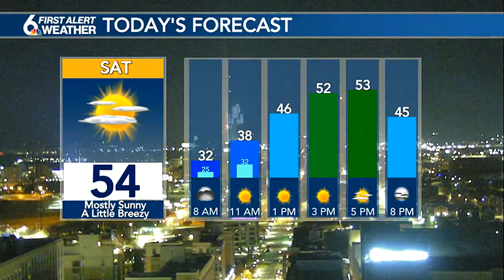Cool but sunny Saturday